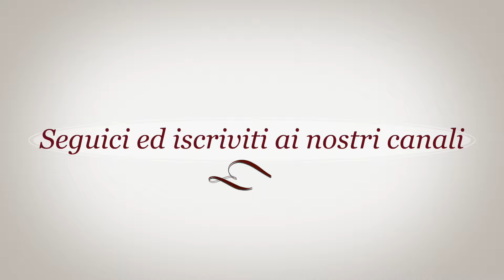IL SUONO DELLA CHITARRA CLASSICA. LE PARZIALI INARMONICHE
Per determinare il timbro di una chitarra classica bisogna tenere conto sia dei suoni armonici che delle parziali inarmoniche, il così detto rumore. Scopriamo assieme al liutaio Mirko Migliorini di che cosa si tratta e di quanto anche le parziali inarmoniche risultino importanti nel codificare il suono della chitarra.